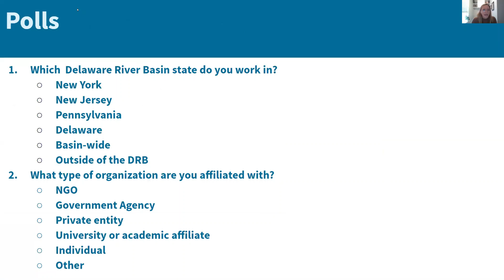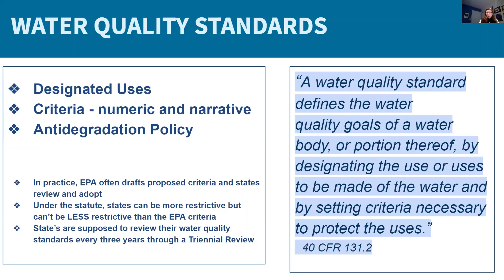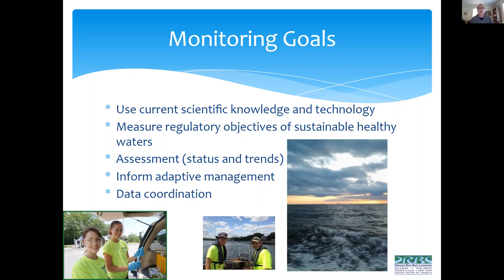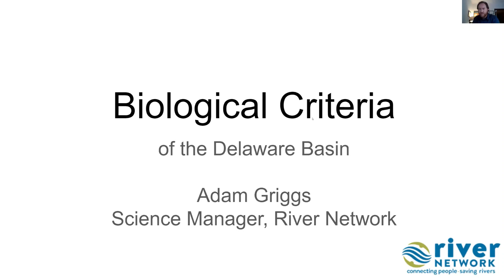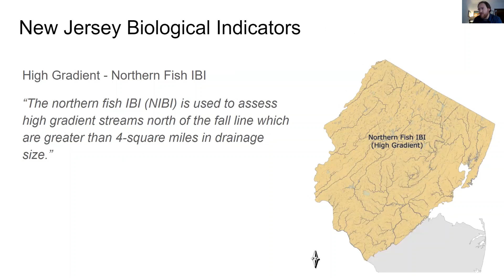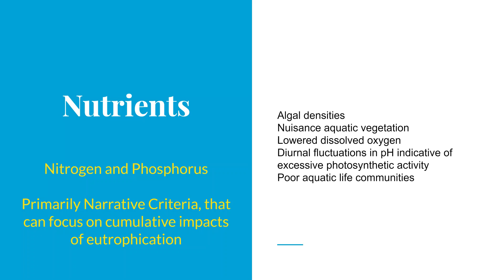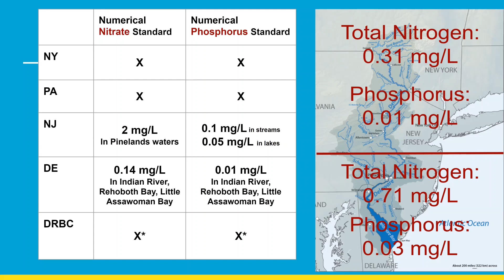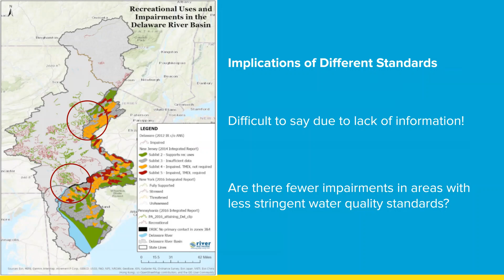Water Quality Standards of the Delaware River Basin final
The objective of the Clean Water Act is to maintain the chemical, physical, and biological integrity of our Nation’s waters (CWA section 101(a)). What exactly does that look like for the Delaware River Basin? This session will discuss water quality standards and how the chemical, physical, and biological parameters compare across the four Basin states and the Delaware River Basin Commission (DRBC).

Presenters include Dr. Ron MacGillivray of DRBC, Erin Stretz of The Watershed Institute, Adam Griggs of River Network, and Ellen Kohler of University of Maryland’s Water Finance Center.